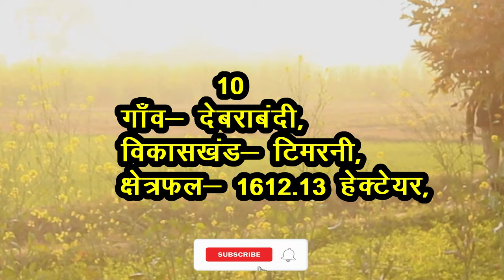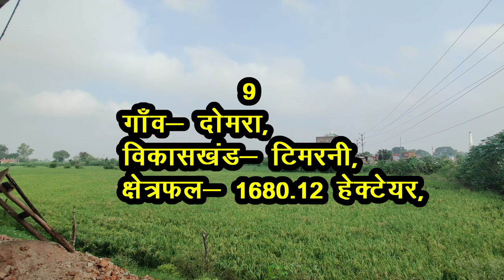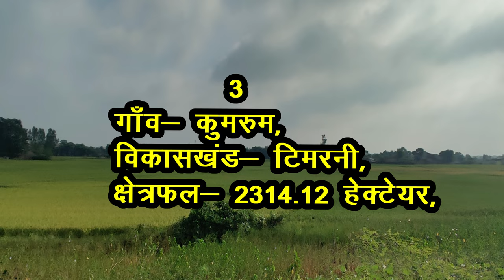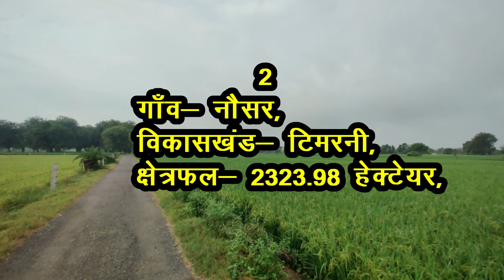हरदा जिले के 10 सबसे बड़े गाँव | Top 10 villages of Harda District, Madhya Pradesh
दोस्तों,
 आज आप सभी को हरदा  जिले के क्षेत्रफल के हिसाब से 10 सबसे बड़े गाँवो के बारे में बताने जा रहे हैं, हरदा  जिला भारत के मध्य प्रदेश राज्य का एक है , हरदा जिला 6 जुलाई 1998 में बनाया गया था, इसे होशंगाबाद जिले से विभाजित किया गया था। हरदा जिले में – नर्मदा, गंजाल और माचक , नाम की तीन मुख्य नदियाँ हैं।

🙏Thanks